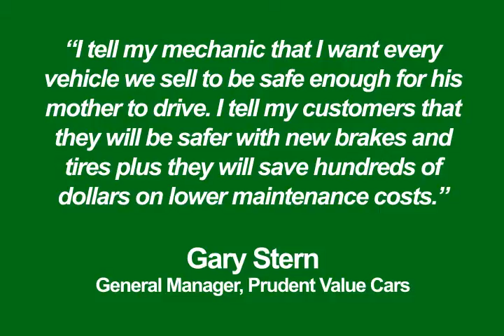Prudent Value Cars - Used Car Financing You Can Afford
Don’t get hosed at the dealership - contact Prudent Financial today to find out about used car financing that doesn’t cost an arm and a leg: 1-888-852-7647.